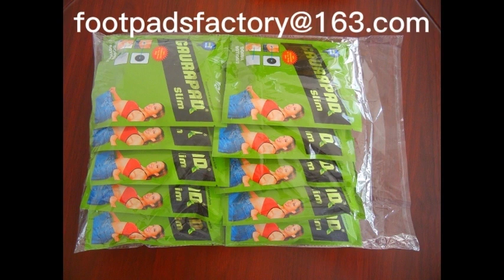Niger detox foot pads manufacturer النيجر مصنع وسادات القدم التخلص من السموم